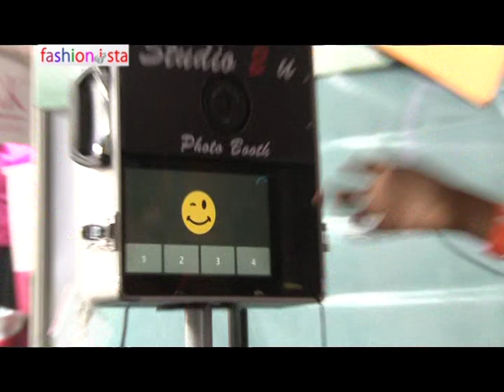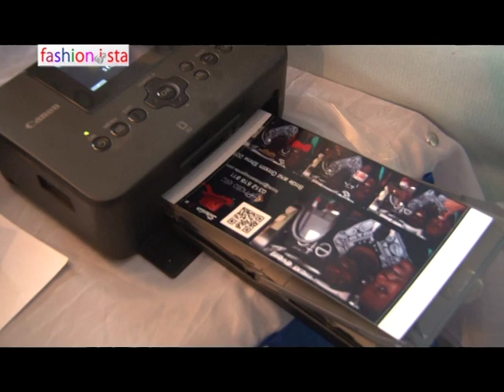Fashionista Bride & Groom Expo 040714 Part A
Mosha attends the Bride and Groom Expo 2014.